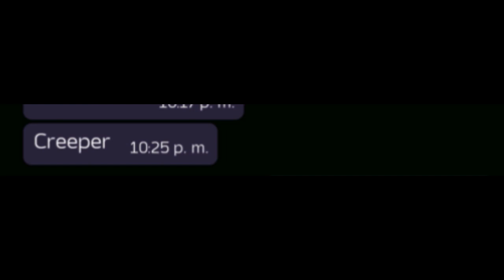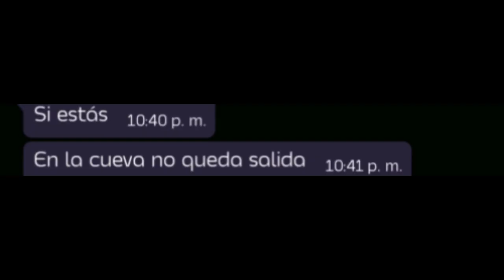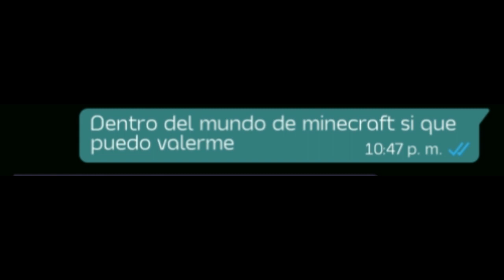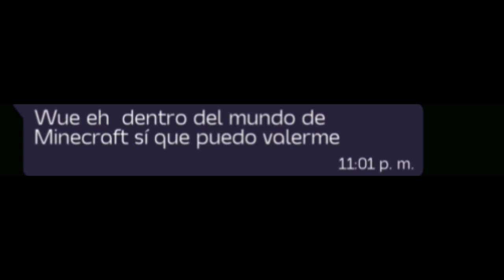Creeper vs. Zombie pero no tiene mucho sentido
plot twist: era mi hermano

gracias por el apoyo en el video anterior, espero poder traerles mas pronto